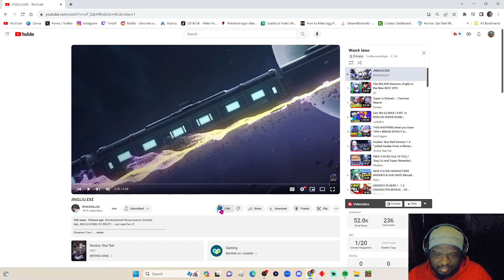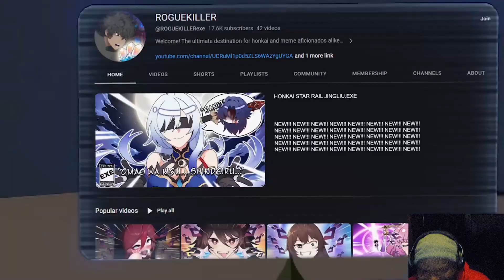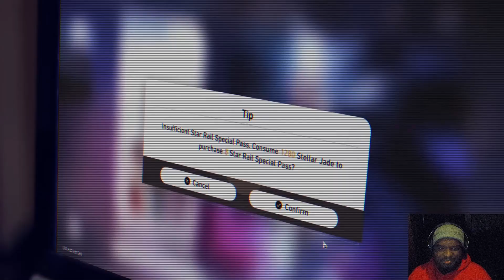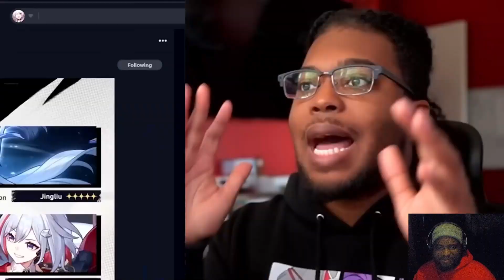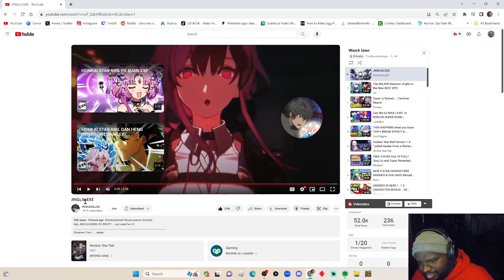JingLiu EXE Is a MASTERPIECE | Honkai Star Rail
Thank you for checking out the video. If you haven't already, consider hitting that sub button, and if you like the video, like the video. Either way, I appreciate you for just stopping by. I'll catch you in the next one.

I Stream Live On Kick 3-5 days a week.

PC: HP OMEN - Gaming Desktop - AMD Ryzen 7 5800X - 16GB HyperX Memory - NVIDIA GeForce RTX 3070 - 1TB SSD - Jet Black